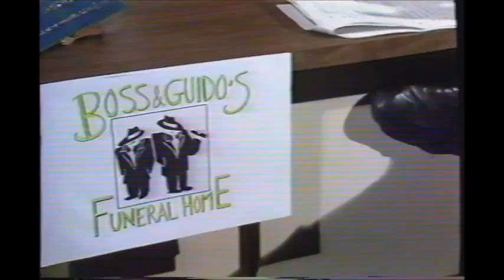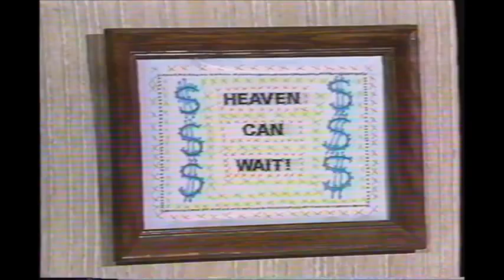Original TV Breakfast - Til Death Us Do Profit (Boss & Guido's Funeral Home)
Another fabulous William Boris Agency Production.